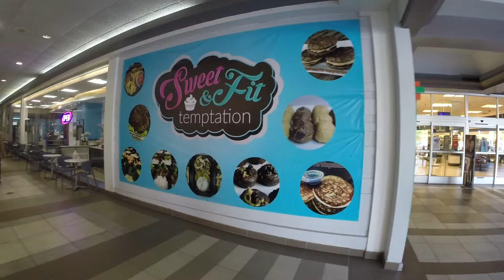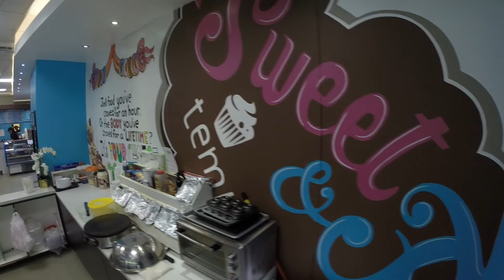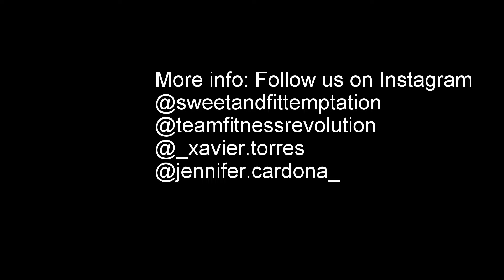MY FIRST VLOG EVER!!!! WORKOUTS, CARS AND MORE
THIS IS MY FIRS VLOG EVER. And the first time I stand in front of a camera that is not my cel phone lol.

I want to share some of my experience and knowledge  as well as some good cars stuff. Modifications, upgrades and some track days. So this was just and introductory video. The next videos will be more fun!!

Workouts/training @teamfitnessrevolution
Healthy food restaurant @sweetandfittemptation
Personal(ask anything you want @_xavier.torres

Videos in English are coming soon!